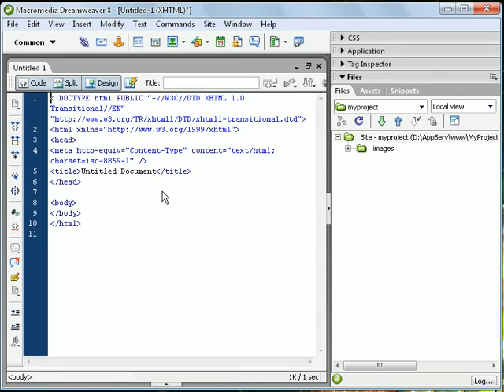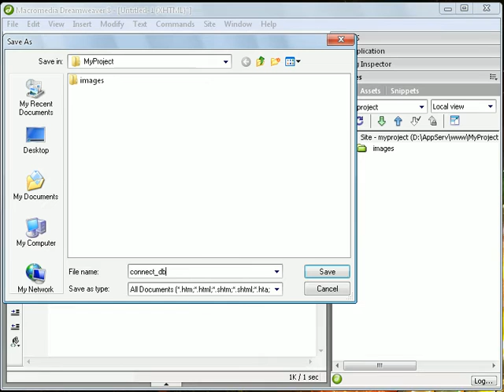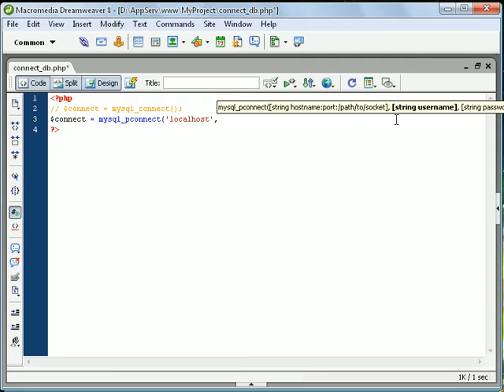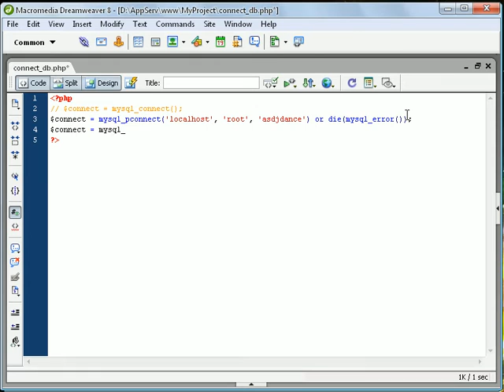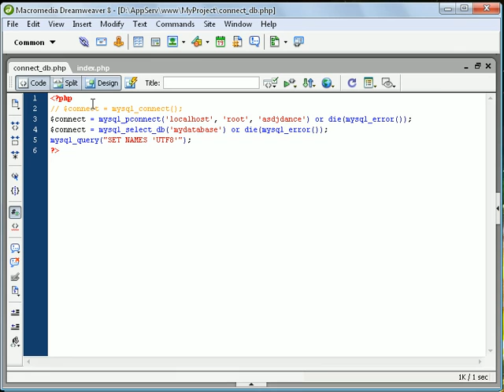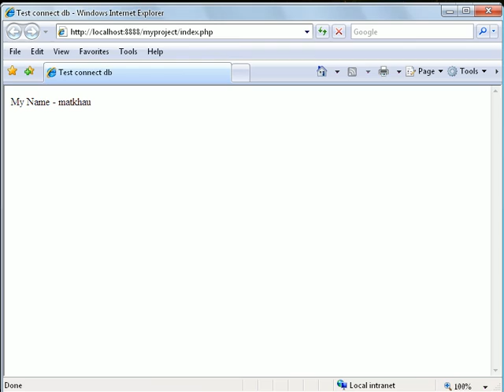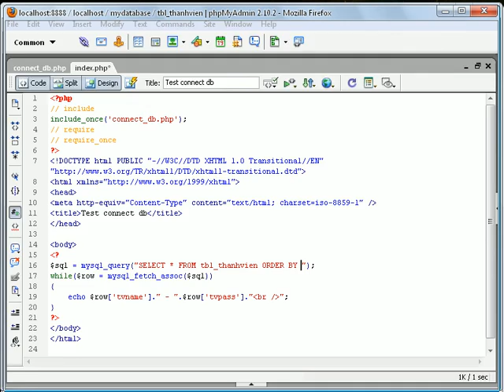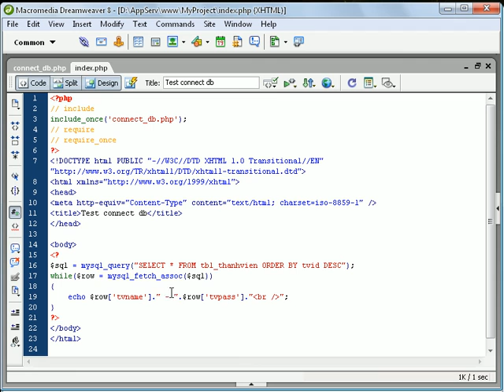Hướng dẫn code PHP - Kết nối và truy vẫn dữ liệu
Bài này sẽ hướng dẫn các bạn cách kết nối database bằng PHP một cách đơn giản nhé.
Lợi thế của kết nối loại này là cực nhanh nếu bạn đặt tốc độ website lên hàng đầu.
Nhược điểm: bảo mật kém một chút thôi, chứ mã hóa cái đoạn code này đi thì cũng ra trò phết, nhưng lại chậm đi chút xíu ;))

Nếu thấy hay thì like giùm bạn nhé, cảm ơn nhiều.